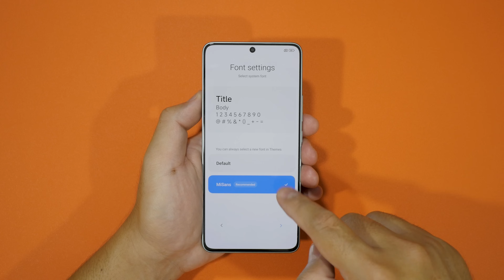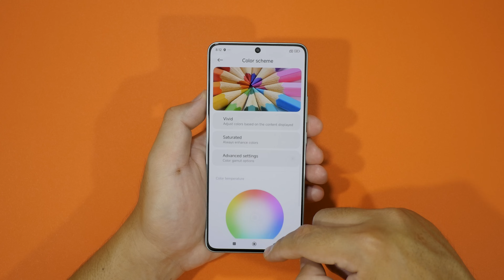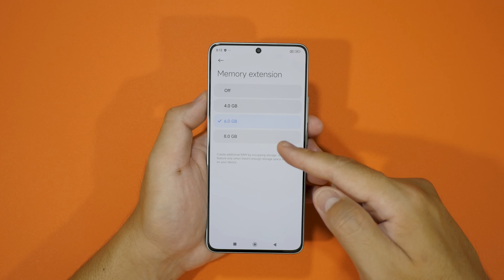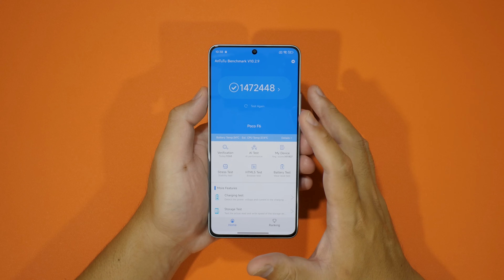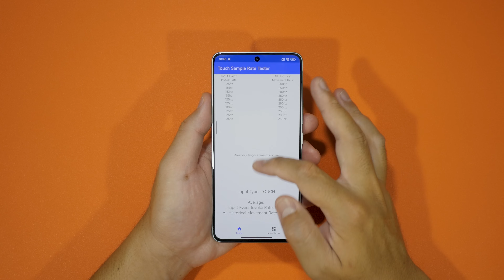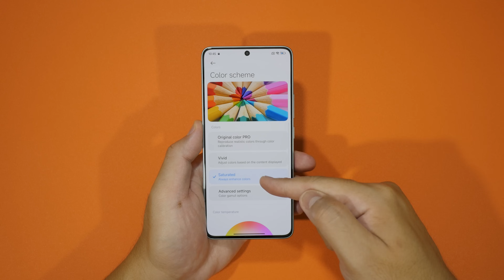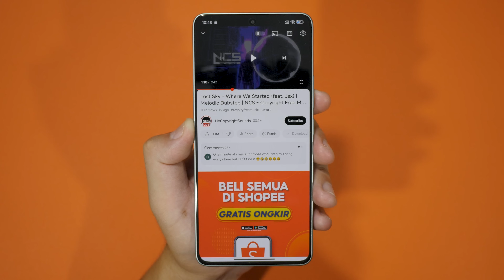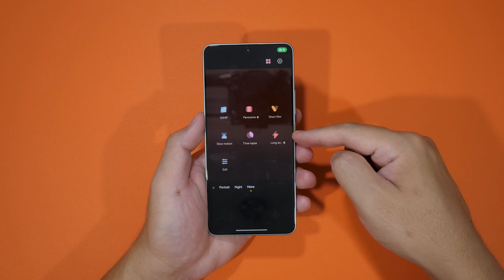KENCENG SIH TAPI OVERHEAT!! UNBOXING POCO F6 GREEN 12/512 | TES BENCHMARK & KAMERA